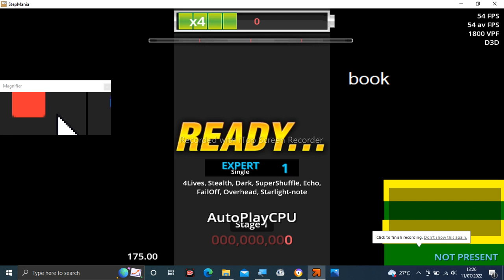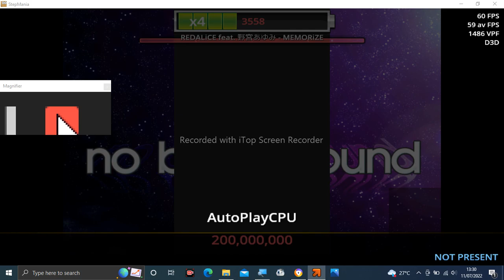Stepmania Audio - MEMORiZE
Tittle: MEMORiZE
Artist: REDALiCE feat. 野宮あゆみ
Label: HARDCORE TANO*C